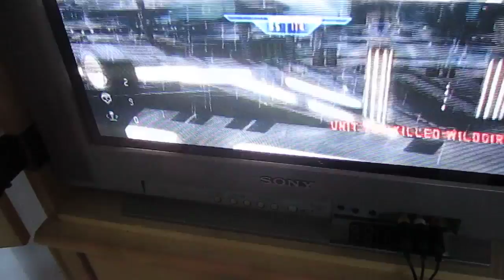star wars boo 1